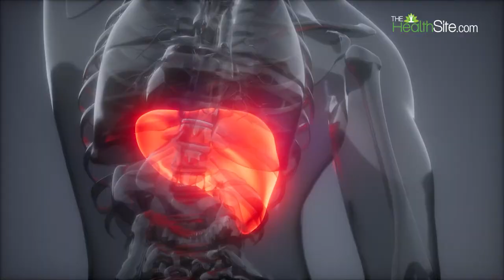Curry Leaves Unbelievable Benefits | Kadi Patta For Hair | कड़ी पत्ते के फायदे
If you are someone who has been picking out on the curry leaves from your food then this video is for you. You have been doing it all wrong. Curry leaves has numerous benefits attached to it not just for your health but also your hair. Watch this to find out.